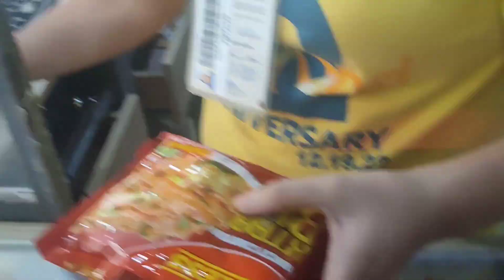Research is life🥺 | MBT EDITS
Yung tipong graduate kana Pero may research pa🥺